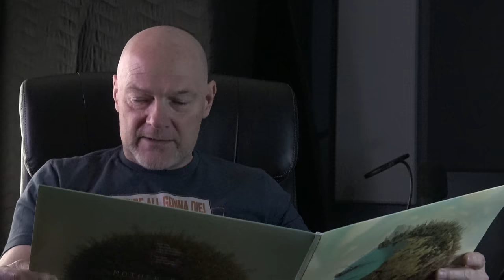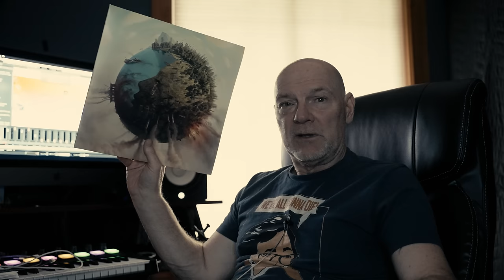More Survivorman!!?? Yep! More Bigfoot!!? Yep! More Wild Harvest!!? Yep! and More MUSIC | Oh Yeah!!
Let me bring you up to speed of what's goin' down for 2024. L